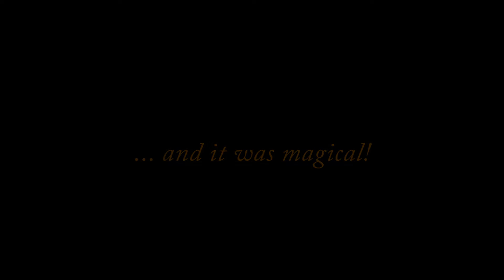A magical birthday with Ever Laughter Parties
For our daughter's 5th birthday party, we hired Ever Laughter Parties.

Belle and Batman were our special guests and it was magical!
Thank you Ever Laughter Parties for your professionalism.